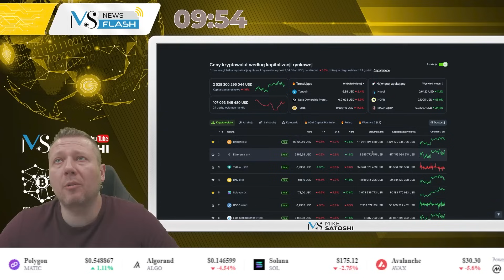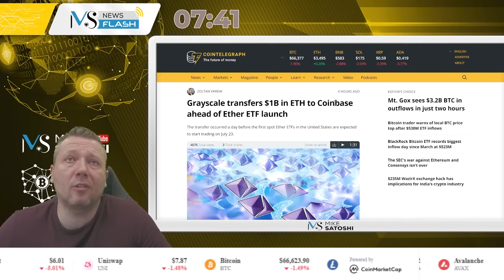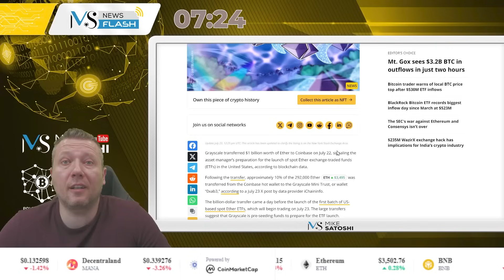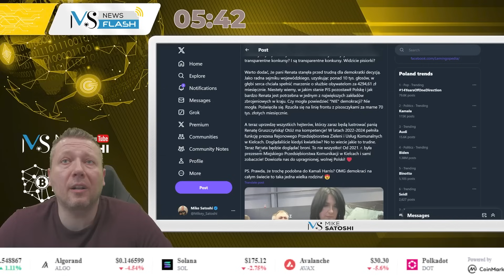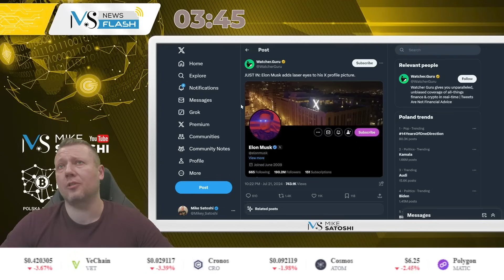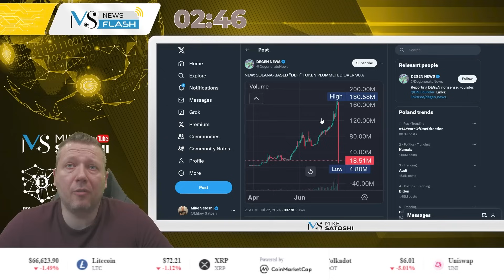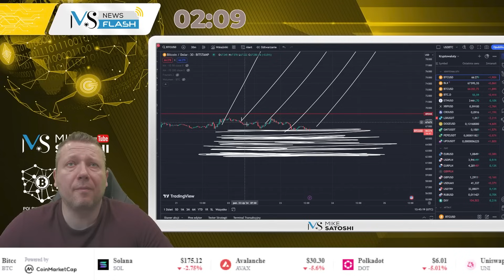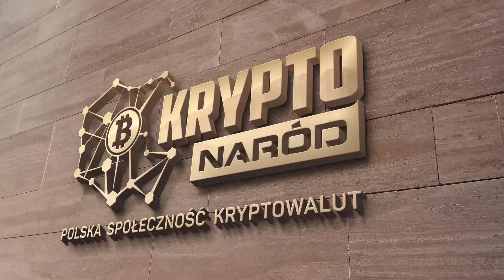ETHEREUM SPOT ETFY JUŻ RUSZYŁY! KTO JEST KRÓLEM ALTÓW? PRZYSZEDŁ LEDGER STAX PO 15 LATACH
PARTNERZY KANAŁU:
ZOSTAŃ PATRONEM KANAŁU MIKE SATOSHI